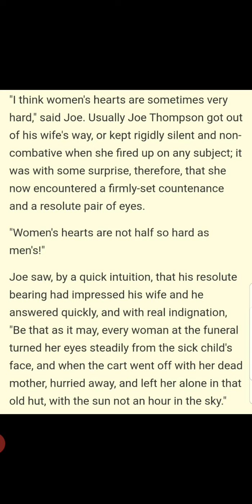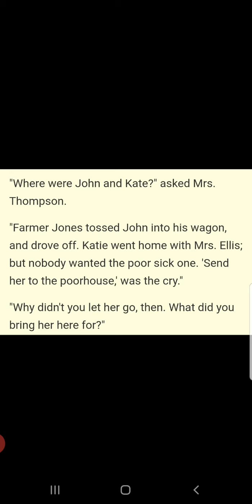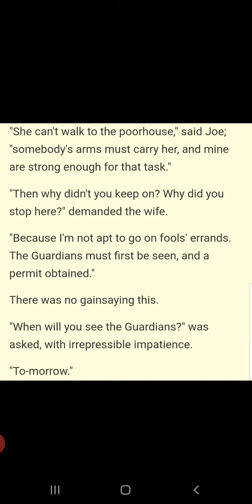ICSE 9th and 10th English Literature..short stories...slide 5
An Angel In Disguise. slide 5